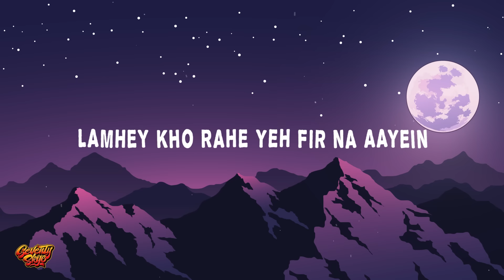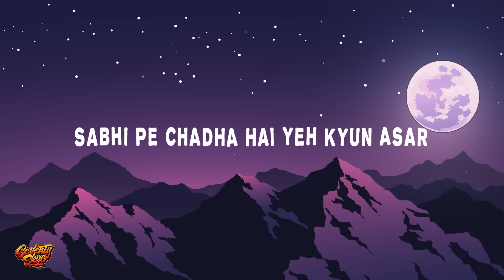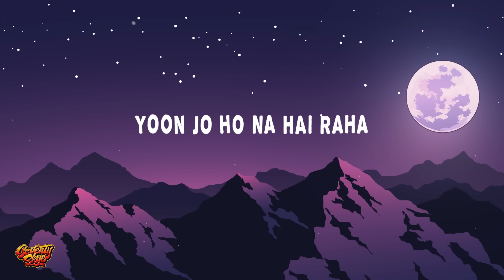Anubha Bajaj - Lamhey (Lyrics)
🎶 Anubha Bajaj - Lamhey

Lyrics:

Hai koi yahan
Yeh baatein ankahi yahan
Kal woh na rahe
Toh raatein yaadon ka sama

Tu na chhodna yeh jahan
Haan, yoon jo ho na hai raha

Lamhey kho rahe yeh fir na aayein
Kab se khadi deewarein
Khone ko hai, jo hai yahan pe

Hai yeh raaz toh nahi kya jaane?
Kal na rahengi baatein
Kehne ko hai, jo hai yahan pe

Sabhi pe chadha hai yeh kyun asar?
Bhaagein jaise hain yeh besabar
Haan, yeh raahein aisi bekhabar
Gine-chune raaston mein dhundhli teri nazar

Yoon jo ho na hai raha